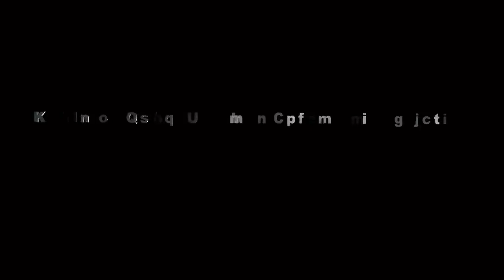AYANG AYANGAN // DOKUMEN NGARAK UNJUNGAN BUYUT BANDUNG 2019 NEXS 3